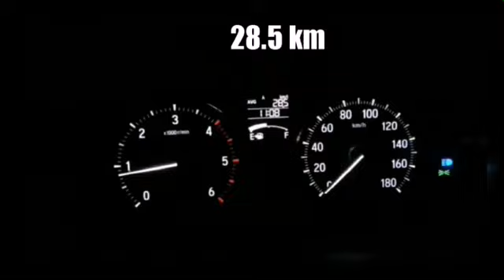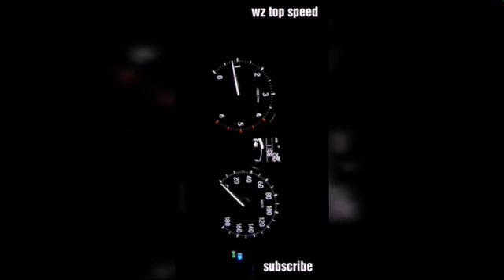New Amaze 2018 CVT diesel S model real life milage